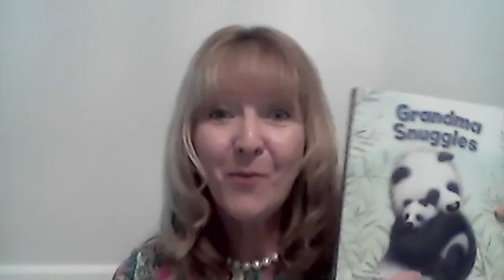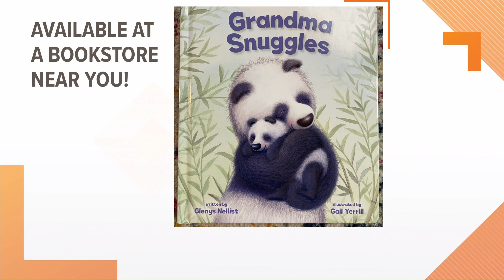Staying connected with grandparents during the pandemic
Did you know Grandparents Day is coming up on Sunday, Sept. 13? Staying connected with loved ones, especially the elderly, has been a challenge during COVID-19.

13 ON YOUR SIDE spoke with children's book author and grandparent Glenys Nellist for some tips to help.